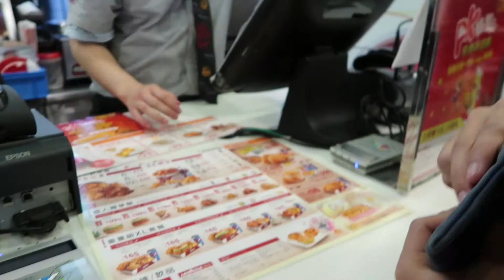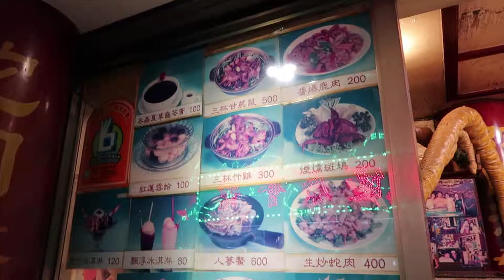Taiwan Ep 4: Stinky Tofu Madness and Egg Tarts